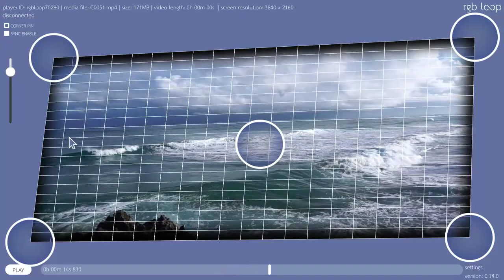Galerijní přehrávač RGBLOOP-2s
Prolínací masky
přidejte k videu na USB flash obrázek v png formátu s průhledností a program ho automaticky načte jako prolínací masku pro plynulé spojení projektorů.
4K video přehrávač pro umělce, sběratele a galerie s automatickou vícekanálovou video synchronizací a perspektivní korekcí.